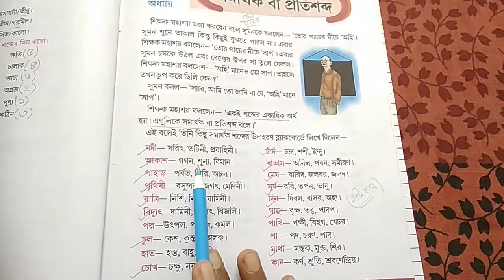RSPS Patkata, Class-II Bengali Grammar(revision)class, Date-22.09.2020